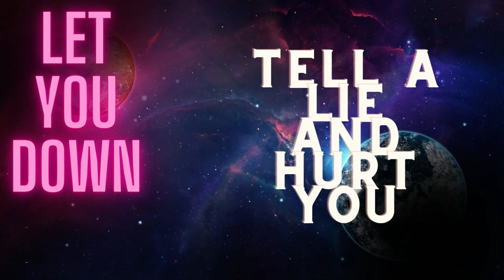dont click on this